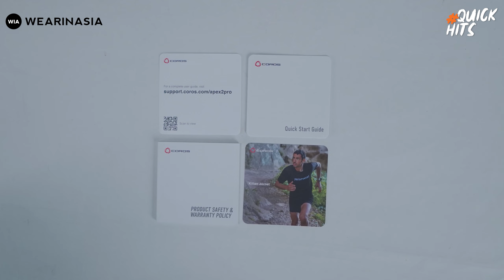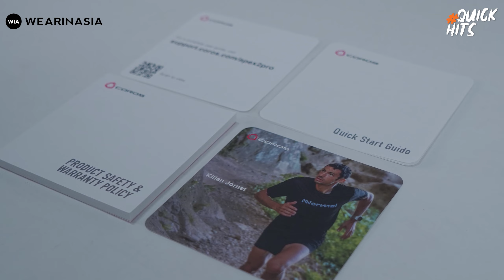FIRST IMPRESSION COROS APEX 2 PRO! DAPET WARNA SPESIAL!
Setelah video First Impression CorosApex2 tayang, lanjut lagi ke CorosApex2Pro nih. Kira-kira ada apa aja di jam terbaru dari Coros ini?

Tanpa basa basi langsung aja cek videonya!

TERTARIK SUPPORT CHANNEL INI?